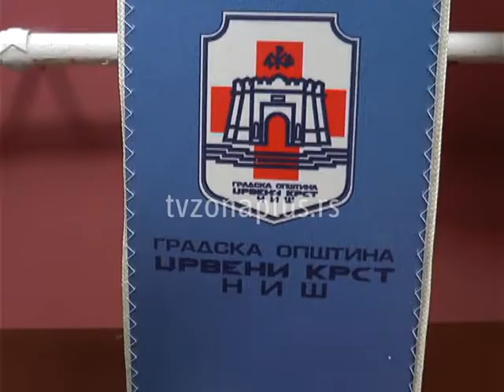MILION DINARA ZA VRTIĆE NA PODRUČJU GO CK